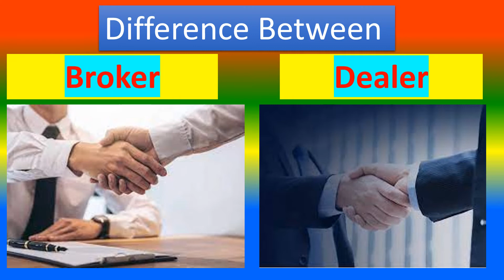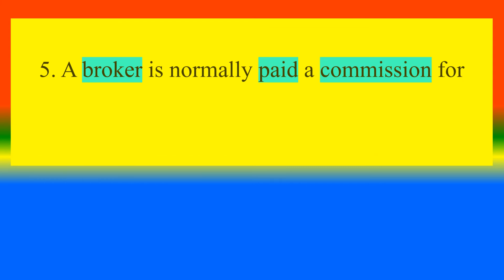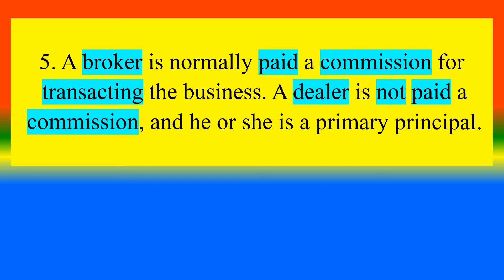Difference between Broker and Dealer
What is   Broker ?,
What is    Dealer?,
What are the Difference between Broker and Dealer ?,

TOPICS
PSYCHOLOGY